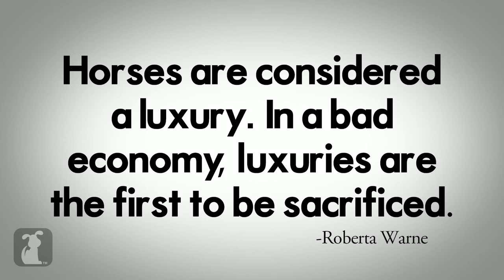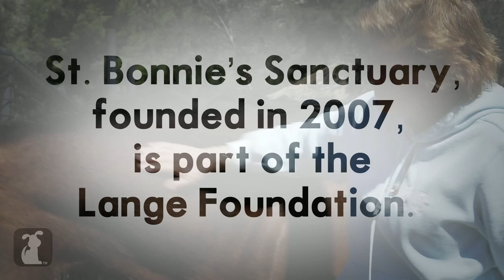Abandoned, Pregnant Horse - Unadoptables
Google+: gplus.to/thepetcollective

Sadiya is a seven-year-old pregnant horse looking for a Forever Home.

Sadiya is a seven-year-old horse looking for her forever home. She is also ten months pregnant and could give birth to her foal at anytime. Sadiya was rescued by the Lange Foundation from a high kill shelter. She is currently staying at St. Bonnie's Sanctuary. Sadiya and her foal will need to find their forever home so the Lange Foundation can make space and rescue other horses. Her ideal home would be space for her and her foal and a patient owner.

Segment Producer:  Dawn Poomee, Associate Producer:  Brittni Brown, Editor:  Hillary Parish

If you'd like to be Sadiya and her foal's Forever Home ... contact thelangefoundation.com